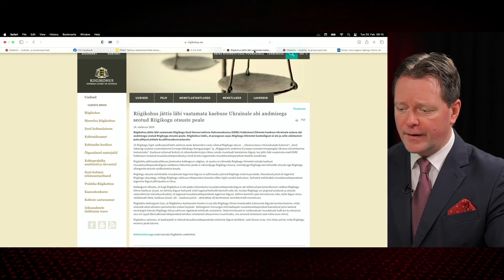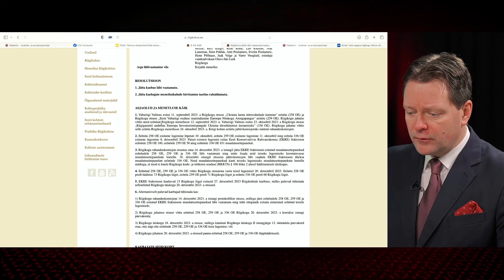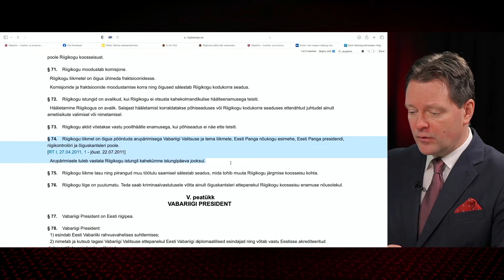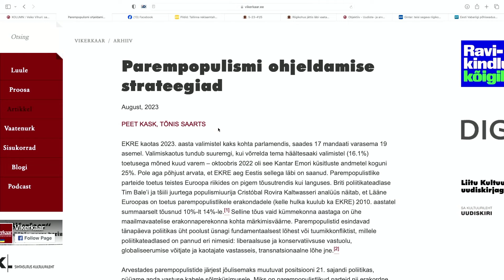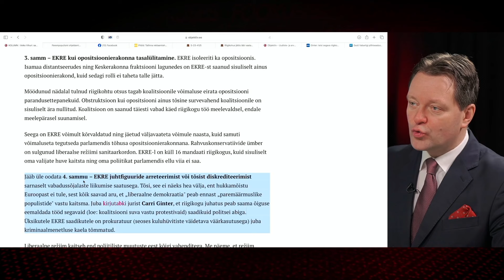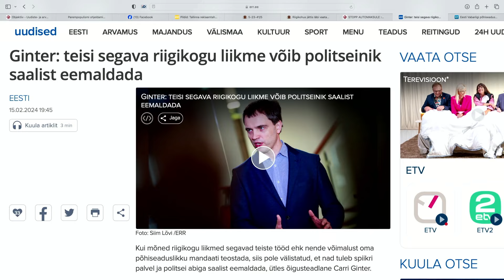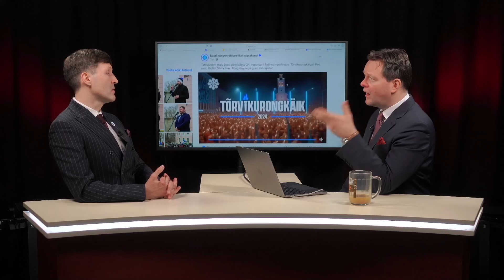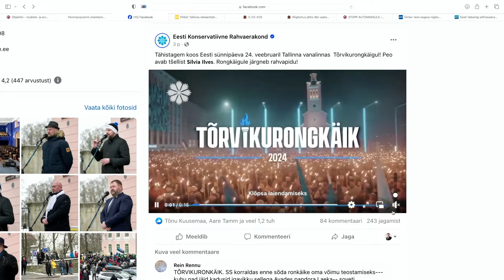FOOKUSES | Riigikohtust on saanud liberalistliku režiimi õiguslik garantii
Riigikohus jättis EKRE fraktsiooni kaebuse läbivaatamata, nentides, et probleemiks pole mitte riigikogu juhatuse kodukorra ja põhiseaduse rikkumine, vaid riigikogu liikmete õiguste kuritarvitamine obstruktsiooni läbi. Antud määrusega määratleb riigikohus end režiimi mutrina ning annab ühtlasi surmahoobi Eesti hinge vaakuvale parlamentarismile. Stuudios on Markus Järvi ja Martin Helme.